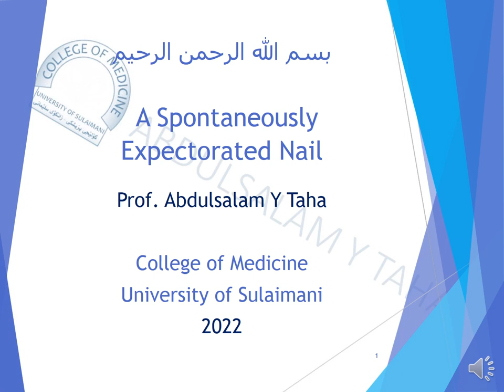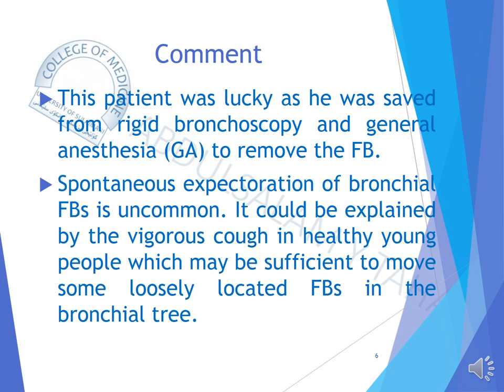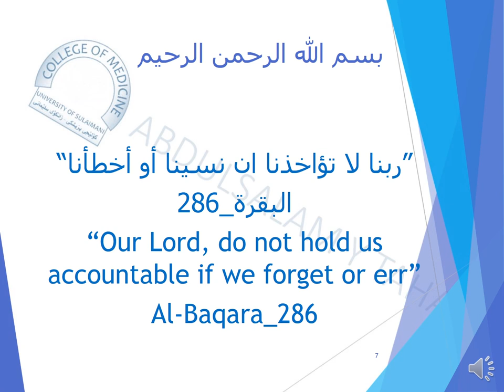Spontaneously Expectorated Nail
Spontaneous expectoration of bronchial FBs is uncommon. It could be explained by the vigorous cough in healthy young people which may be sufficient to move some loosely located FBs in the bronchial tree.